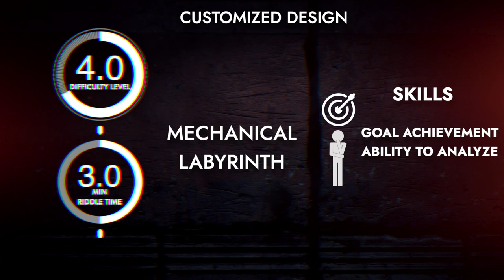Mechanical labyrinth Escape room puzzle, Escape room gadget.